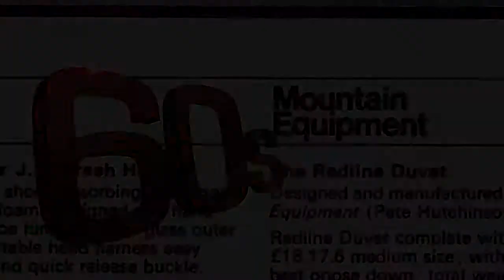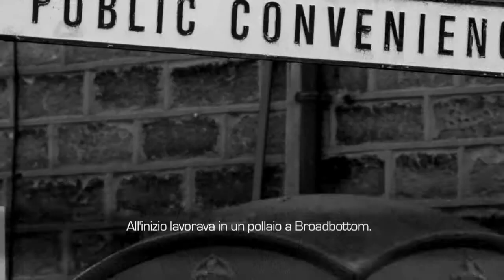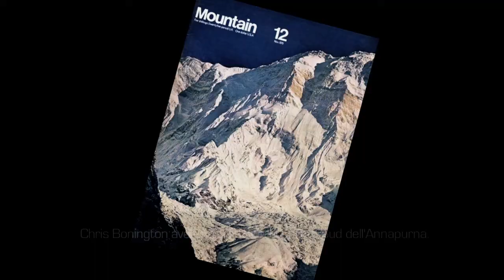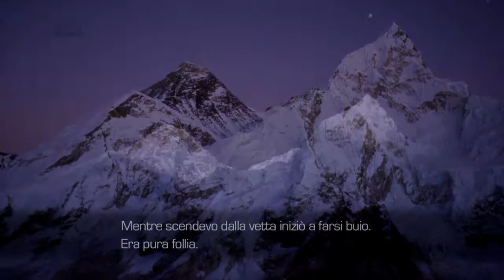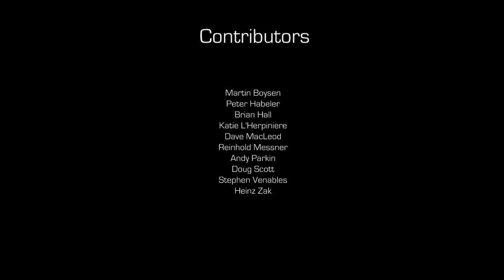Mountain Equipment: 50 Years in the Mountains (Italian subtitles)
Il 50° anniversario viene festeggiato con un film che racconta storie di un mezzo secolo nelle montagne! Questo film contiene foto originali e sequenze video, ma soprattutto ricordi emozionali e pensieri personali di illustri alpinisti. Un documentario affascinante degli ultimi 50 anni nelle montagne!